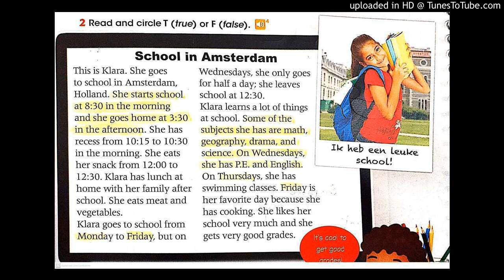4° ano. Track n°04.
Áudio da faixa n°4